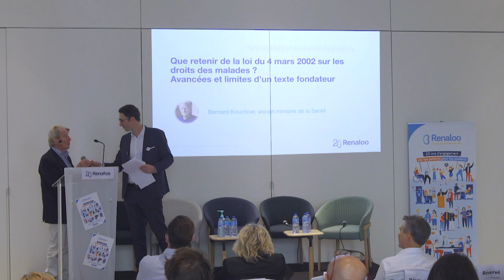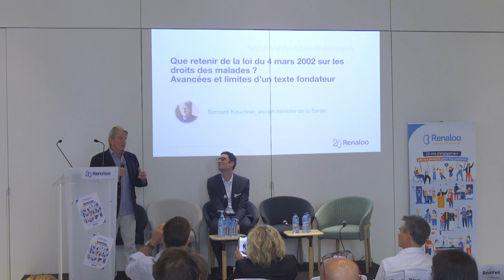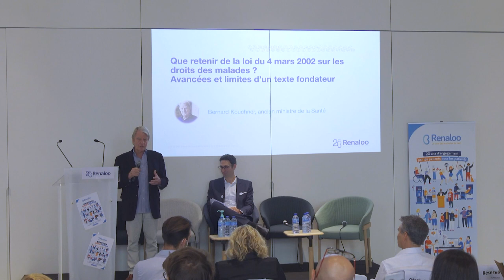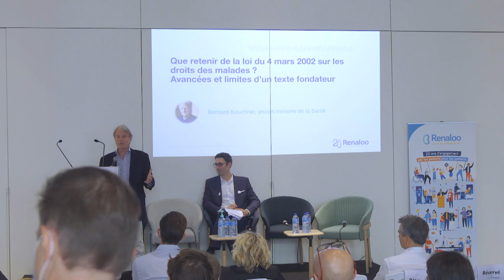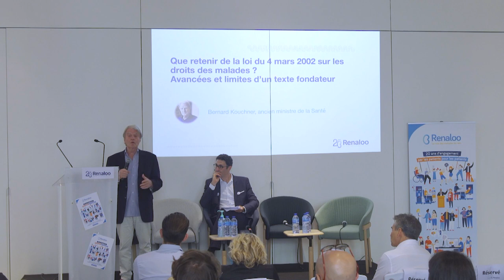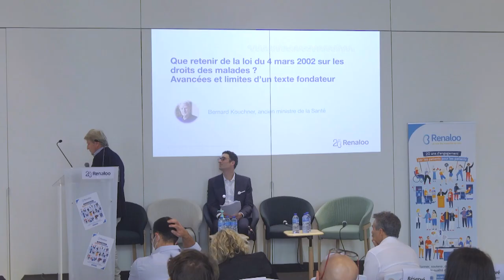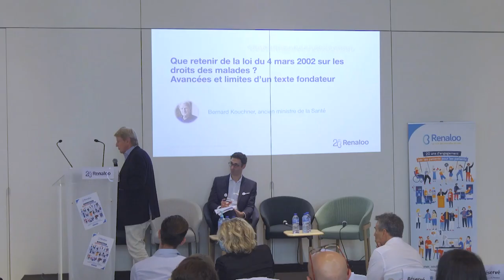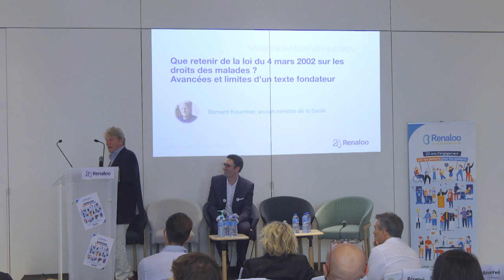Bernard Kouchner revient sur sa loi sur le droit des malades, née comme Renaloo il y a 20 ans.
✅ Les 20 ans de Renaloo, le 24 septembre 2022

✅ Alors ministre de la santé, Bernard Kouchner est à l'origine de la loi sur le droit des malades de 2002. Comme Renaloo cette loi a donc fêté ses 20 ans en 2022.